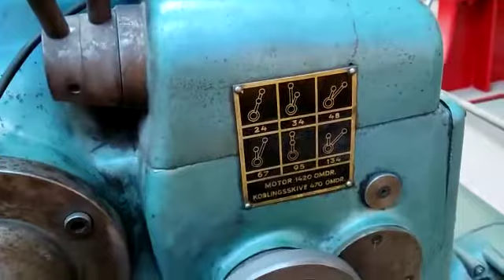2751 👩‍🔧👨‍🔧 CEPILLO JV 450MM.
Modelo: JV
Avance automático.
Carrera: 450 mm.
Alimentación: 380 v. 220v 3f.